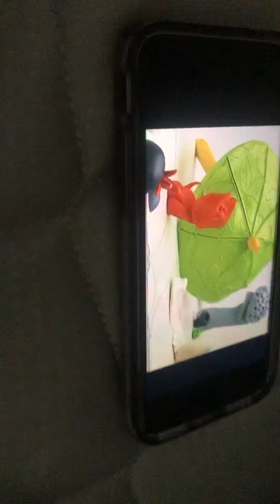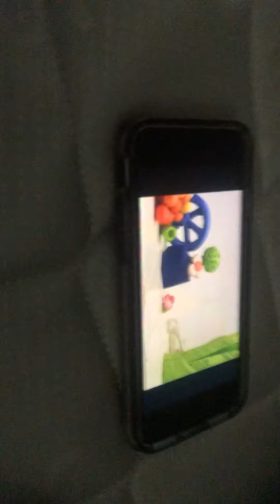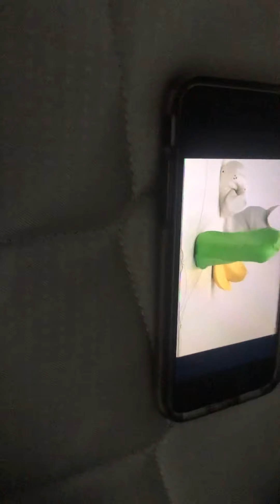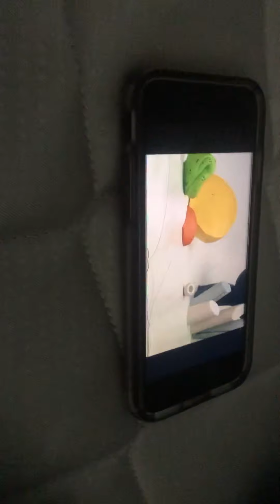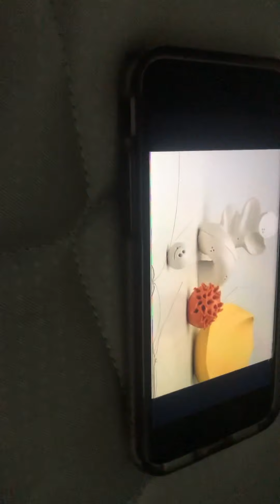December 15, 2020